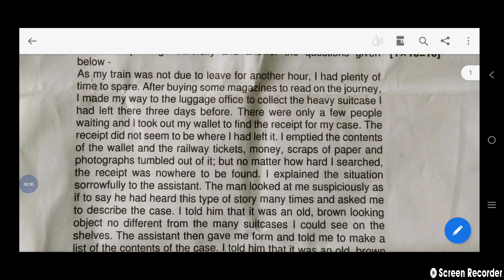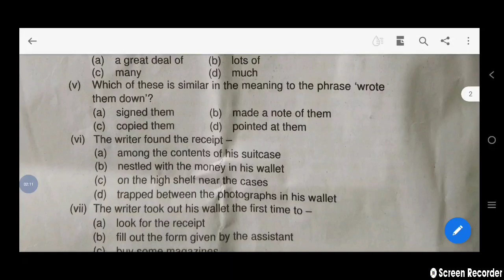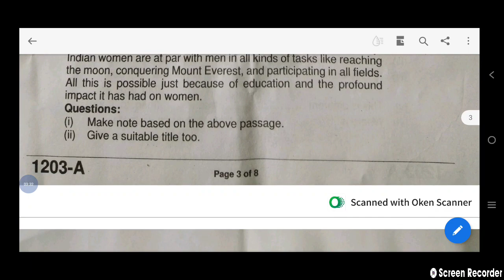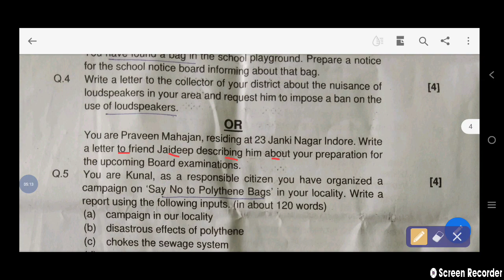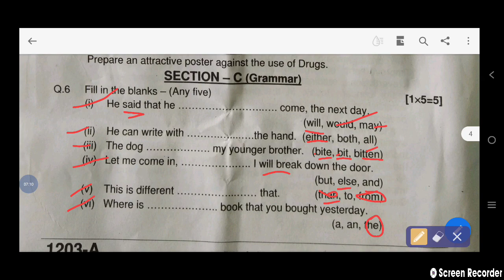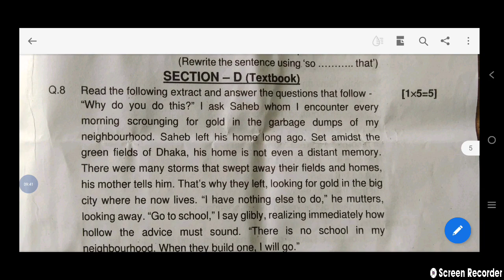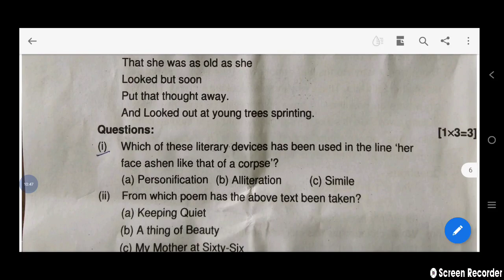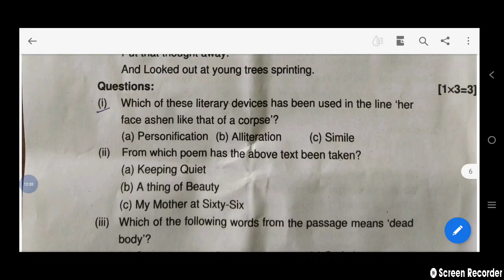12th English paper solution 2022 23/12th English paper question answers tremashik exam 2022.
poster, application,letters for 11th, 12th/ban of loud speaker/SLC /malfunctioning govt hospital.

the rat trap part 4

Devendra arya
English short essay
12th English question bank